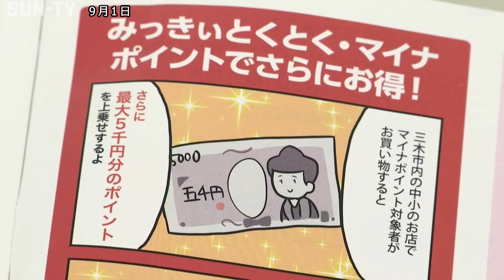マイナポイント事業開始 三木市では新たに相談窓口開設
マイナポイント事業はマイナンバーカードを持っている人を対象に、キャッシュレス決済を使って最大5000円分のポイントを還元する国の事業で、来年3月末までとなっています。

三木市ではマイナポイントに加えて独自にポイントを還元する「みきマイナ」の取り組みもはじめていますが、「そもそもマイナンバーカードの作り方が分からない」といった問い合わせも増えていることから、今回窓口を増やして対応に当たることを決めたということです。

三木市はマイナンバーカードやマイナポイントの普及に努めたいということです。

‹放送時間›
平日11:55、15:00、4時！キャッチ内、21:27
土曜13:00、17:30、21:24
日曜18:00